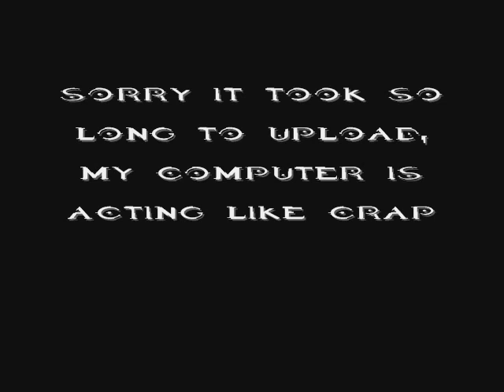Halo 3 Sandbox: The secret of the Blue Room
new pictures from IGN on mythic map packs sandbox